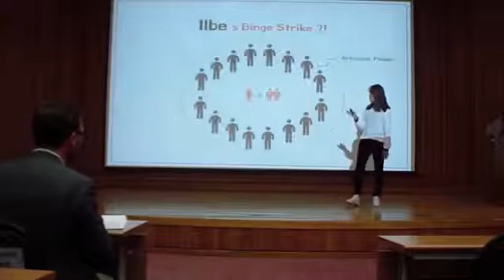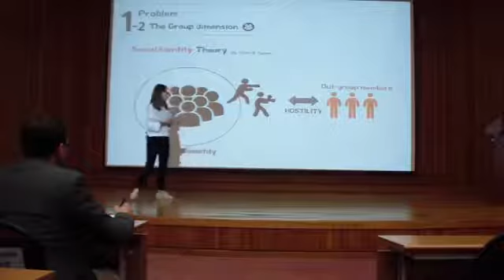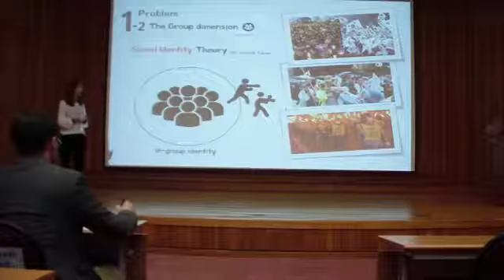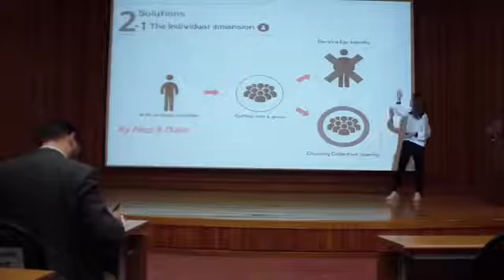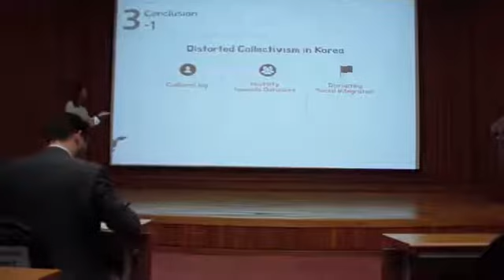2017 PAEPC Presenter Solo 5 Kim Chansong